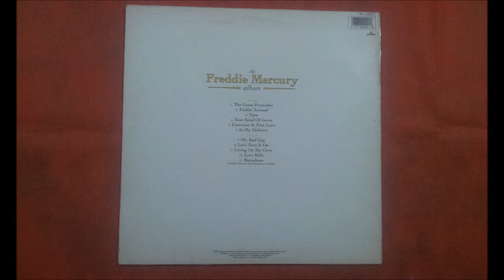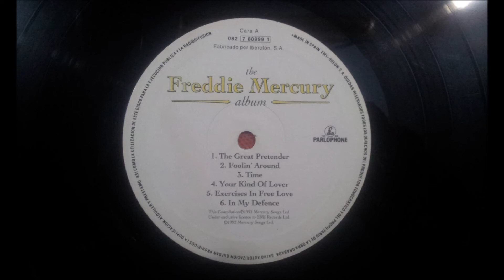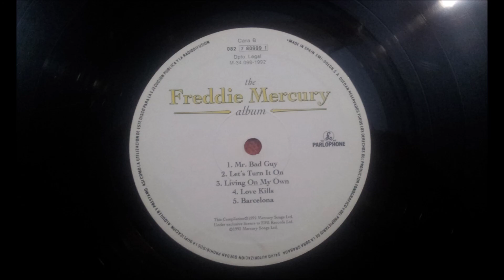FREDDIE MERCURY.''THE FREDDIE MERCURY ALBUM.''.(TIME.)(12''.)(1992.)